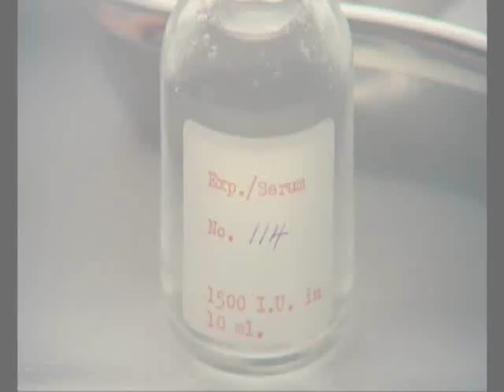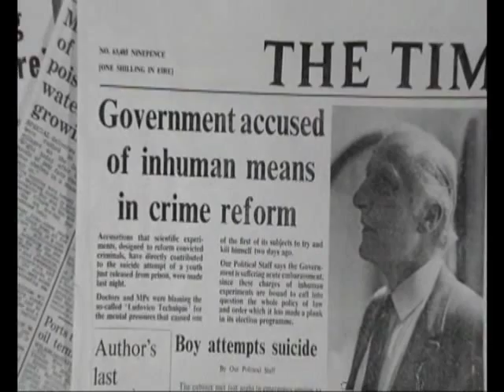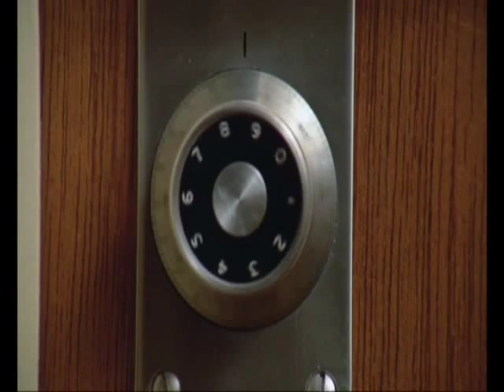A Clockwork Orange Music Video - The Profits Of Doom (Type O Negative)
This is my first 2012 music video, I selected to use one of Peter Steele`s favorite films, Stanley Kubrick`s A Clockwork Orange. And the audio is none other than Type O Negative`s legendary and timeless "The Profits Of Doom" which truly feels like it belongs with the film! And this video is SURE to please any HARDCORE Clockwork Orange/Type O Negative fan!, and be sure to read about and check out the rest of the Jann Elderpredator Movie Music Video Collection.

If you`re new to My Videos, I hope you like what you see because I have an entire arsenel of 120+
Sci-fi/Action/Adventure/Drama/Horror/Martial Arts/Romance/Military/Fantasy Movie Music Videos that will all soon return to the internet.

(TO READ MORE ABOUT WHAT HAPPENED TO MY OTHER ACCOUNTS PLEASE VISIT MY YOUTUBE PROFILE)